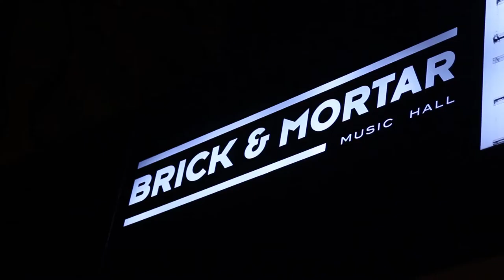Makrú | Live at the Brick & Mortar featuring dancer Manuel Gutierrez (Video by Pint of Soul)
"Palabras," "Afinaos Con El Planeta" and "Vivir"
Written and Performed by Makrú live at the Brick & Mortar in San Francisco

Cameras - Sean Burke, Dan Foldes & Jasmine Pritchard
Sound - Dan Foldes
Editing - Dan Foldes

Pint of Soul is a music-focused video production company based in San Francisco, California. We strive to artfully capture the most inspired performances in exciting spaces, inviting audiences into musical moments in time. We believe in the power of bringing great minds together and creating something worth revisiting. In a connected culture where capturing and sharing the moment has become reflexive, Pint of Soul aims to step back and approach our recordings with the thought, creativity and vision that the art deserves.